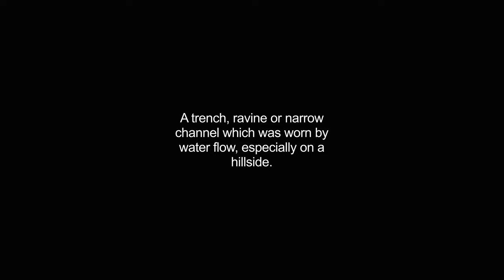gulleys video Dictionary meaning and pronunciation